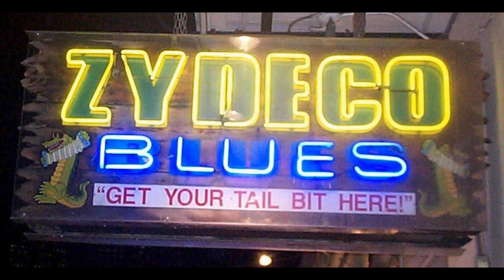Clifton Chenier - Going Down Slow In Paris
One Creole Blues Zydeco for my Creole Belle !